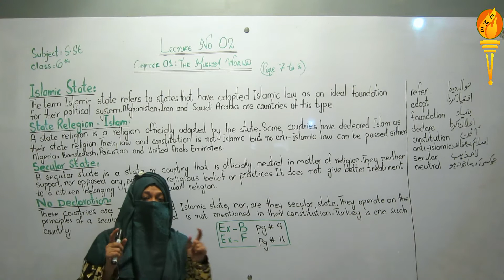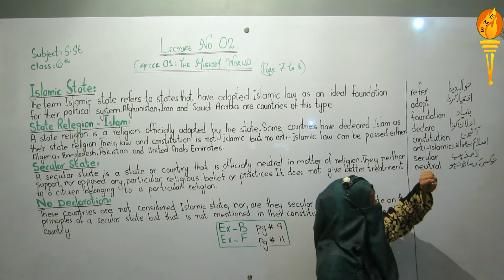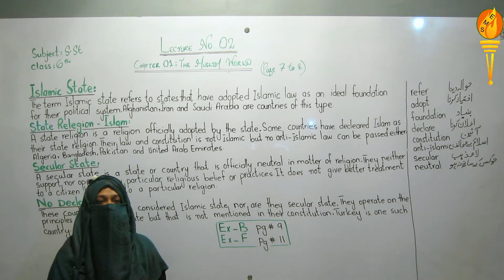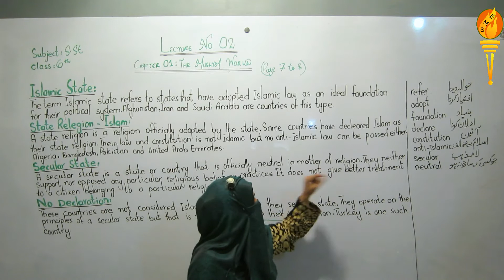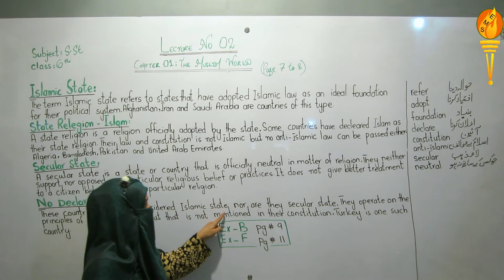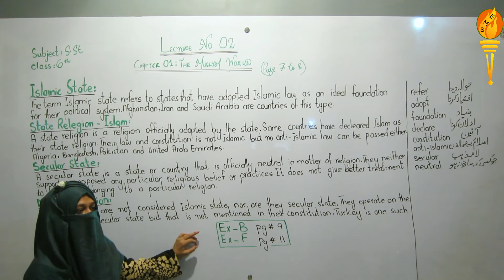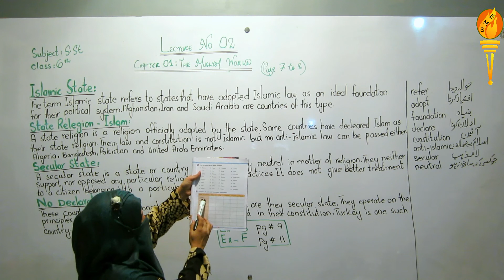Class 6th Social Studies Lecture 02